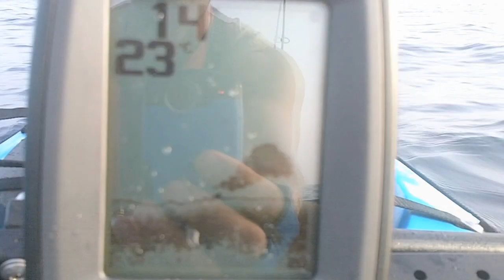Kayak Fishing Day 12.11.2010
Fishing from my Ocean Kayak Prowler 13. Cought a few small fish with a sabiki rig, and that's it...